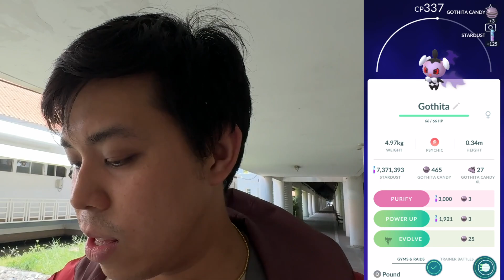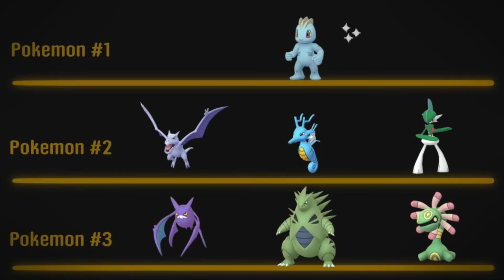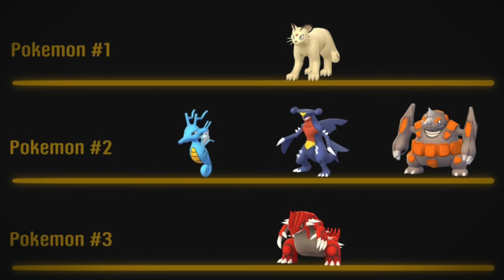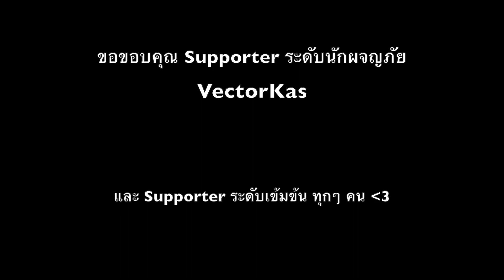Pokemon Go ไทย ไทย EP.350 - ปราบท่านซาคากิ Go Rocket Boss ช่วยเหลือกิ้งกือตากแห้ง (Shadow Groudon)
ลิงค์ผู้ให้บริการเติมเกม

สนใจอุปกรณ์ช่วยจับแบบในคลิป Pokemon Go Plus + เช็คราคาล่าสุดตามลิงค์นี้ได้เล ย ย

วันนี้เรามาตีซาคากิ แล้วช่วยเหลือ Groudon ด้วยกันนะ
รออะไรอยู่ไปดูกันเลย ย ย ย